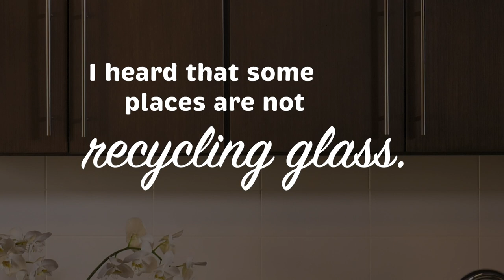Is this Recyclable? Glass Bottles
Adam Ortiz, DEP Director, answers your questions about recycling glass bottles in Montgomery County Maryland. Glass bottles and jars are recyclable. Make sure your bottles and jars are rinsed and dry, remove the caps/lids, and place everything in your recycling bin. Ceramics, mugs, window glass, and drinking glasses are not recyclable. If non-recyclable glass is broken, wrap it up and throw it in the trash.

Try to reuse glass containers as much as possible or buy aluminum products instead. And remember to always Recycle Right!

Check out MontgomeryCountyMD.gov/RecycleRight for more recycling information.